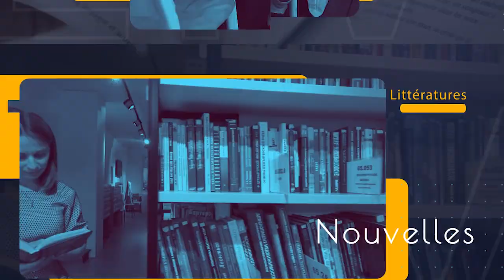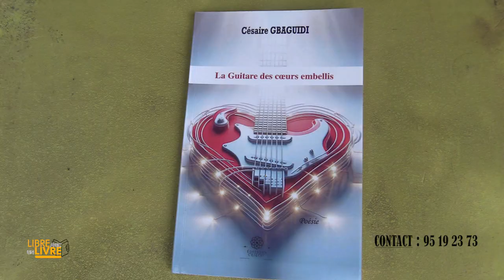Libre avec un livre du 26 Octobre 2024 avec Césaire Gbaguidi sur son texte poétique